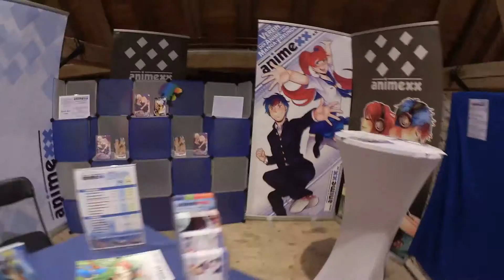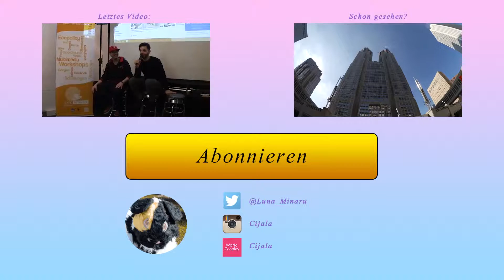Animuc 2016 Samstag Händler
Mit Steve Heng auf der Animuc unterwegs :)